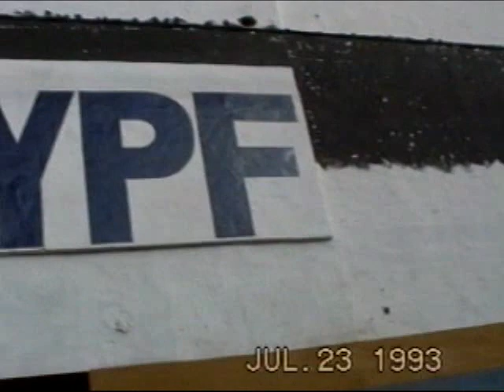Construcción de AsA. Parte 3